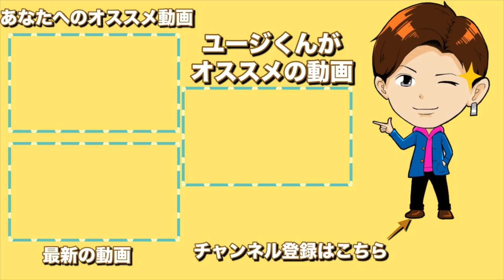ボールを増やしまくった結果…【卓球】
ちょっとした休憩時間などにやったことありませんか？

僕と卓キチで軟球まで増やせるのか検証してみました！

良かったら動画を見てください！

・ユージくん使用用具
インナーフォースZLC フレア 96g
フォア面　ディグニクス80
バック面　ラザンターR48
総重量186g

・身長
177センチ